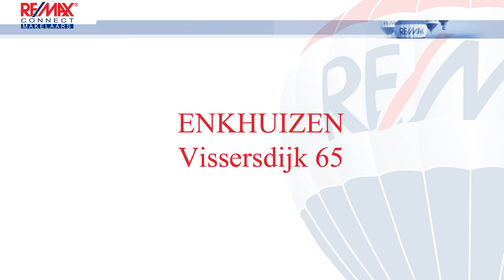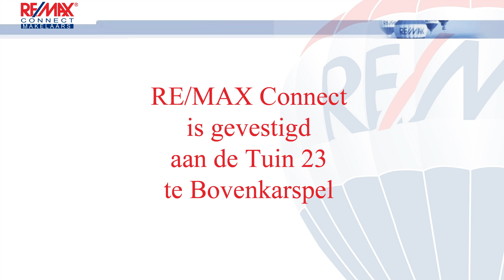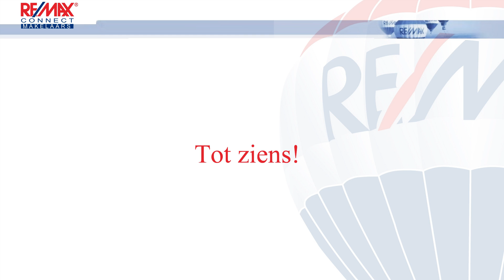Enkhuizen Vissersdijk 65 met introductie remax makelaar han van wijk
Op zoek naar de perfecte binnenstadswoning?

Als u op dit moment op zoek bent naar een aantrekkelijke uitgebouwde BINNENSTADSWONING met BINNENSTADSTUIN op het zuiden en eigen ACHTEROM heeft u hier uw plekje gevonden! De woning is goed onderhouden en de ligging is zeer verleidelijk, zo middenin de binnenstad, maar wel uit de drukte. De woning beschikt over een keurige keuken, keurige badkamer, 2 slaapkamers en een trendy ingerichte woonkamer met hoog plafond! Zeer interessant object! U bent van harte welkom voor een vrijblijvende bezichtiging. Dit kan ook 's avonds of in het weekend!

Begane grond: via de entree komt u in de hal met meterkast en toilet met fonteintje.

Door de praktische afmetingen van de woonkamer kunt u op diverse wijzen uw interieur inrichten. De zonnige lichtinval zorgt voor een zeer prettige leefomgeving. In de woonkamer zijn vloerdelen in een white wash kleurstelling gelegd. De wanden zijn fraai met stucwerk en lambrisering effect afgewerkt en u heeft de beschikking over een hoog plafond met een fraaie strakke stucafwerking met plafondafwerking! In de woonkamer is een ruime kast aanwezig en de verwarmingselementen zijn fraai met een ombouw uit het zicht onttrokken.

In de aanbouw is een keurige keuken in een L-opstelling geplaatst. De keuken is uitgevoerd in een moderne stijl en in een licht grijze kleurstelling. De keuken is voorzien van een laminaatwerkblad en uitgerust met een afzuigschouw, inductiekookplaat, combi-magnetron en koel/vriescombinatie. De keuken zal u veel comfort tijdens het kokkerellen brengen en heeft ook een plezierige werkruimte. De plavuizenvloer is voorzien van comfortabele CV vloerverwarming.

Tuin: de binnenstadstuin op het zuiden is keurig aangelegd en voorzien van sierbestrating. U kunt hier heerlijk van het zonnetje genieten en u heeft de beschikking over veel privacy. U kunt de woning ook achterom via de steeg bereiken.

Berging: u heeft ook de beschikking over een chaletberging in de tuin. Deze ruimte kan prima gebruikt worden om uw tuinmeubelen, gereedschappen en fietsen te bergen.

1e verdieping: via de trap in de woonkamer bereikt u de 1e verdieping. Hier zijn
2 slaapkamers van verschillende afmetingen over de volle breedte van de woning gesitueerd. De vloeren zijn voorzien van houten vloerdelen, dat een fijne ambiance aan de ruimtes meegeeft. De masterbedroom is voorzien van een vaste kastenwand. Bovendien is hier zelfs het plafond opengewerkt, waardoor u maar liefst 2,92 meter hoogte in de slaapkamer heeft met de balken nog in het zicht. Erg fraai! Ook in de 2e slaapkamer zijn vaste kasten aanwezig en treft u hier de opstelling voor uw wasmachine aan. U heeft meer ruimte op deze verdiepingsvloer dan u in 1e instantie wellicht denkt te verwachten!

Op de 1e verdieping is ook de nette badkamer geplaatst. Deze sanitaire ruimte is volledig betegeld en voorzien van een ½ ronde douchecabine, wastafelmeubel en hangcloset. Het geheel is fraai afgewerkt en een designradiator ontbreekt hier vanzelfsprekend niet bij!

De prijs van de woning betreft bieden vanaf € 175.000,-

Bouwjaar: ca. 1930
Inhoud: ca. 275 m³
Woonoppervlakte: ca. 72 m²
Externe bergruimte: ca. 6 m²
Perceeloppervlakte: 96 m²